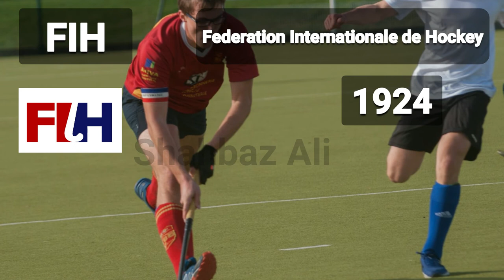international sports organizations / international sports federations | sports association of world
in this video i will explain about international sports organizations. this video created for people to get international sports organizations information.

Topic
1: international sports federations
2: international sports organizations
3: sports organizations logo
4: sports federations formation
5: sports federation of the world